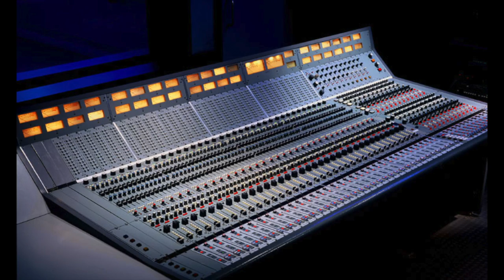Michael Chapman joins Harvest and David gets The Rats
Waiting to get your first record released and the Floyd over-run, then Bowie nicks your guitarist!